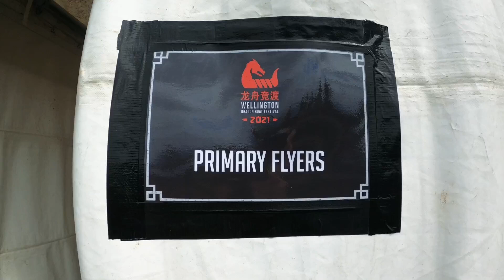Wellington Dragon Boat Festival 2021: MPI Primary Flyers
The Pimary Flyers 2021 endured 4 races to end up in Corporate B finals. The team did not bag a medal but it's been an awesome season despite the training interruptions due to Covid lockdown and bad weather. Surely the team will come back next season, stronger than ever!